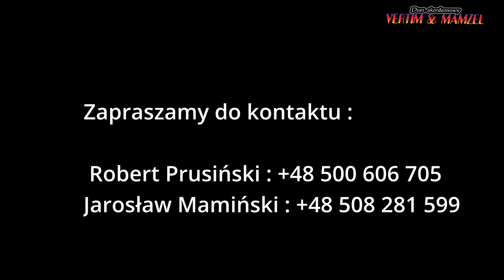ZAPROSZENIE - Duet akordeonowy Vertim&Mamzel